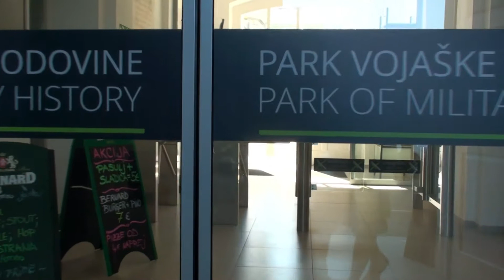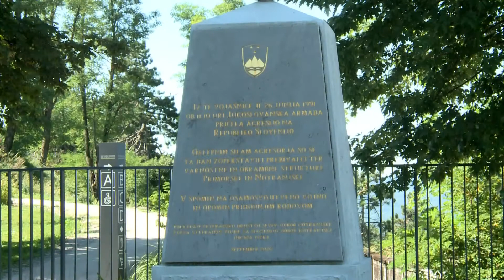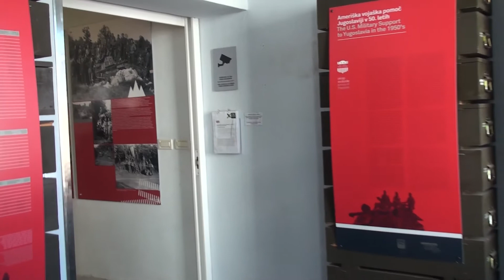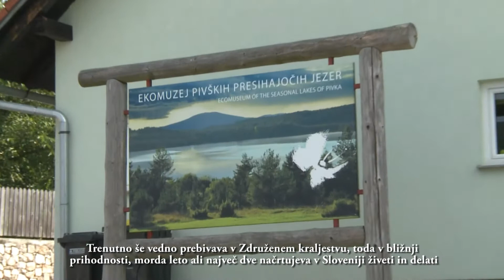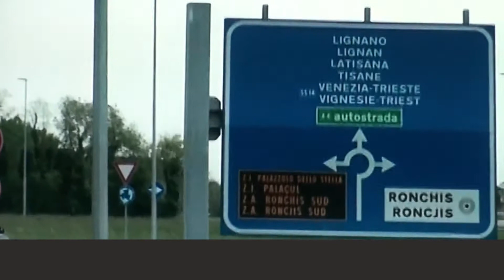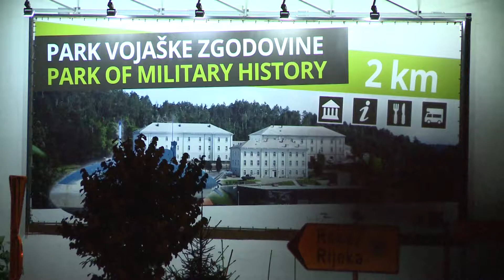pvz 1080 p